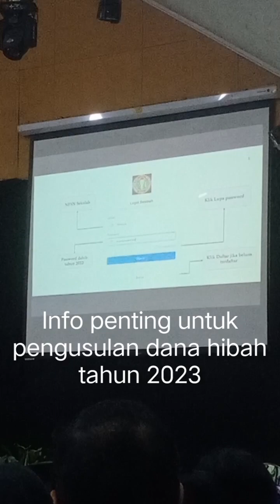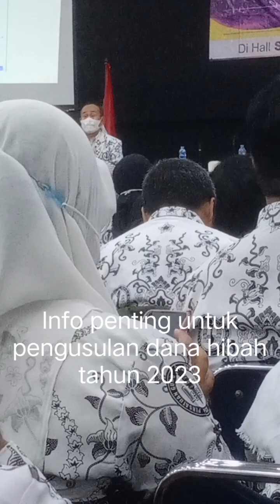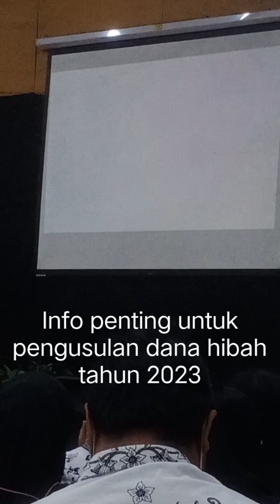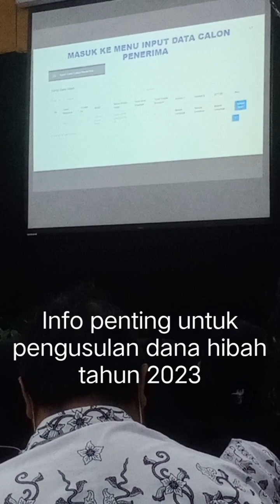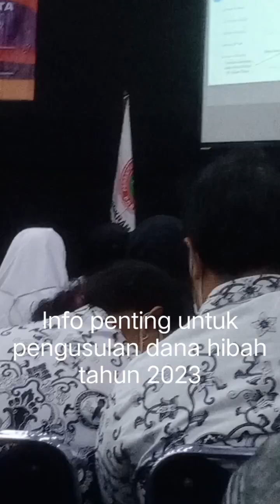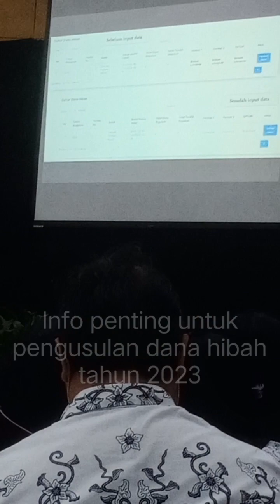Penting untuk disimak tata cara pengusulan dana hibah tahun 2023@Pejuang_Bangsa